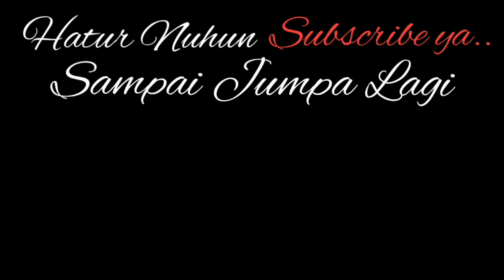Kuda Lumping PUTRA CAHAYA SAWARGI ( PUCAS ) Acara Menyambut Bulan Ramadhan 💥 raffasya Hanif permana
Lingkung Seni Kuda Lumping PUTRA CAHAYA SAWARGI ( PUCAS )
ACARA MENYAMBUT BULAN RAMADHAN ,

- Lokasi Pentas Di Sapan B.B.O